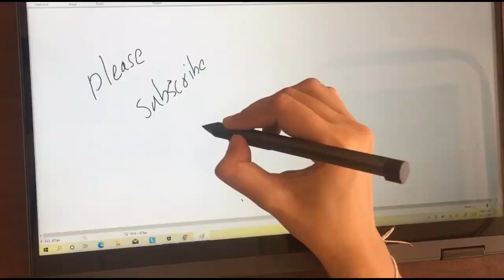Dell Latitude 3390 SSD Upgrade | Disassembly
How to Upgrade SSD in Dell Latitude 3390 2 in 1 Notebook